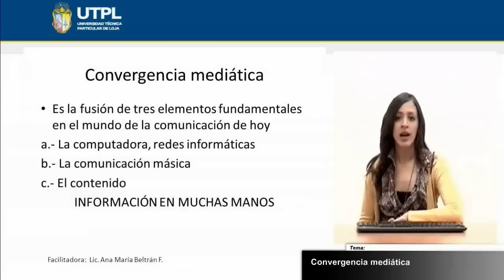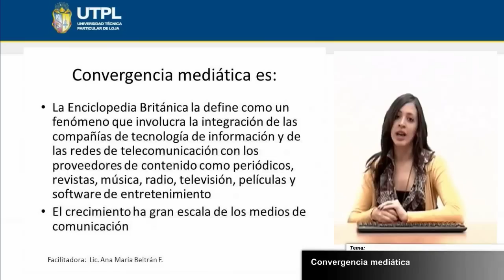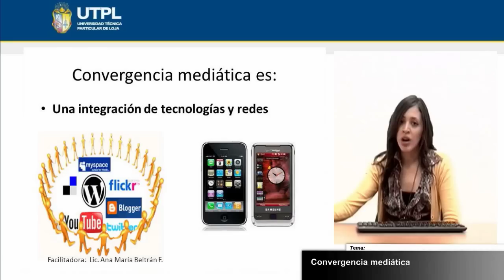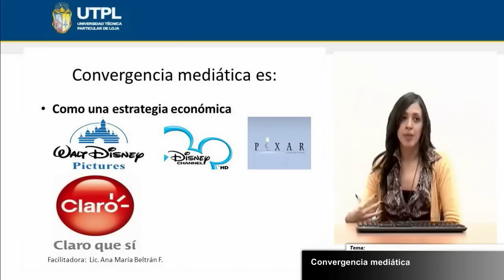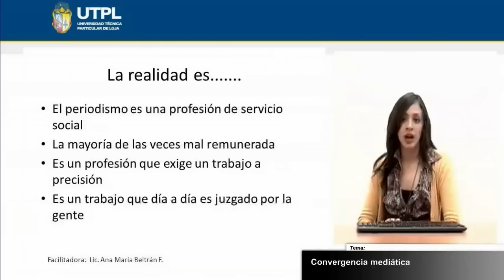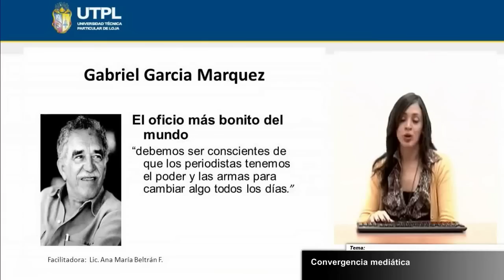UTPL CONVERGENCIA MEDIÁTICA [(COMUNICACIÓN SOCIAL)(INTRODUCCIÓN A LA COMUNICACIÓN)]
Comunicación Social
Introducción a la comunicación
Tema: Convergencia Mediática
Ponente: Lic. Ana María Beltran